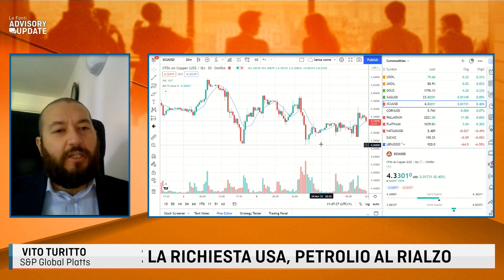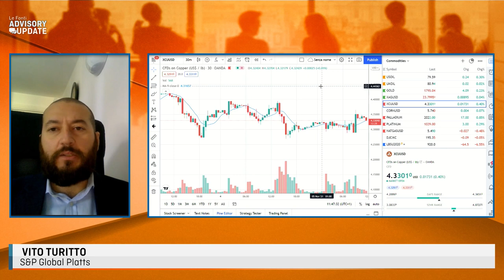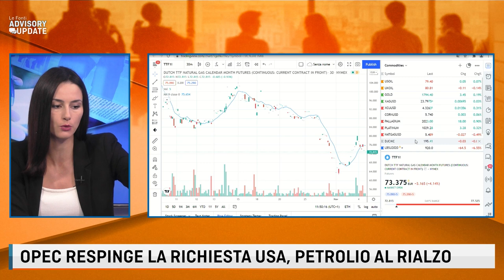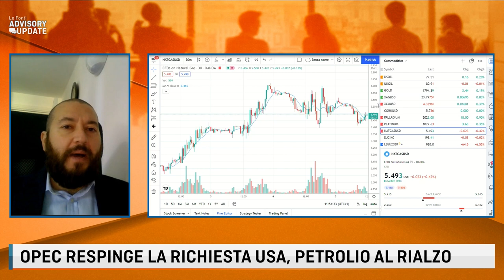TURITTO: DECISIONE OPEC SCONTATA DAI MERCATI. IL RAME INDICA LA SOLIDITA' DELL'ECONOMIA CINESE